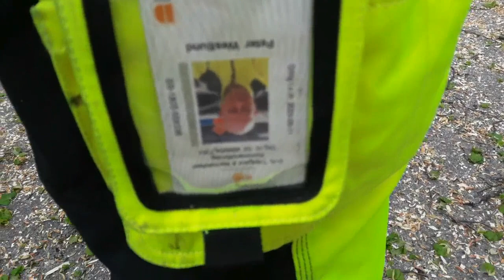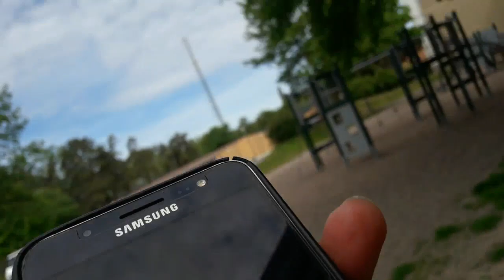Ditta anmäler träfällning i Jordbro vid dödliga 5G masterna på urfolks mark. Polisen massmördar